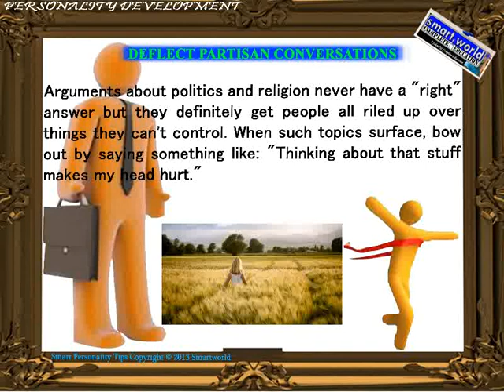deflect partition conversation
positive attitude and motivation is the only key to success in life and that we are trying to create with the help of this positive thoughts.